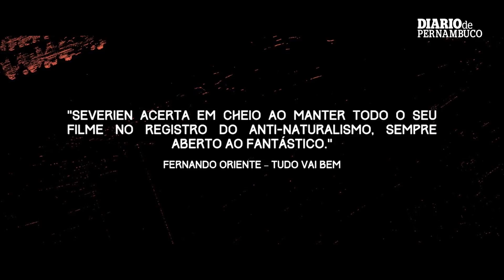Trailer - Todas as Cores da Noite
Assista ao trailer do filme "Todas as Cores da Noite".